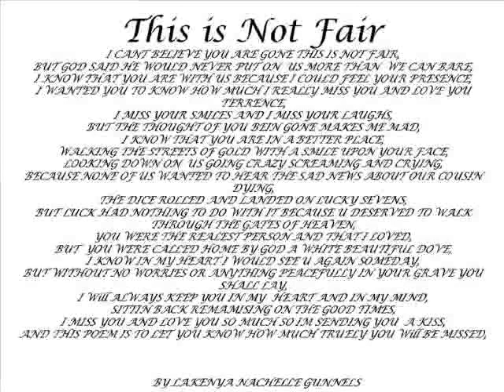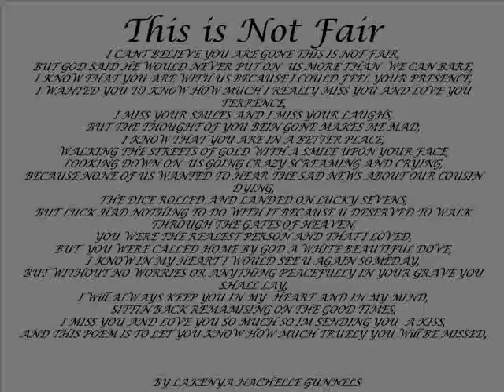Terrence Gone But Never Forgotten...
Tha video i made of Terrence with Anthony Hamilton's Pass Me Over Playing.